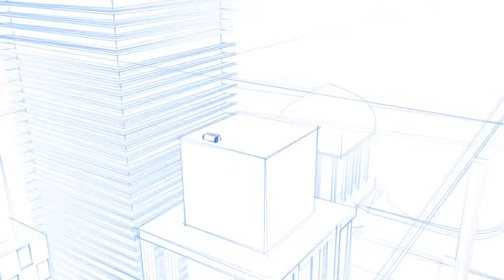GTA 5 - Walkthrough Part 2 [Repossession | No commentary]